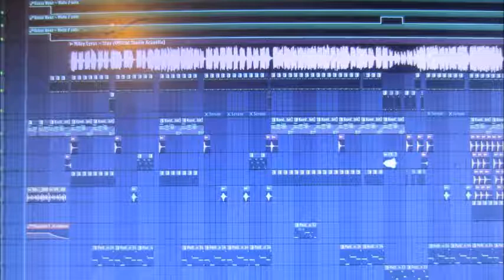Miley Cyrus - Stay (User74 Remix)